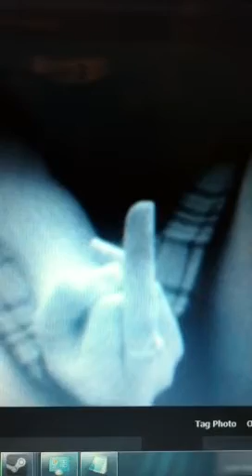Dear Emma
Lol seriously.